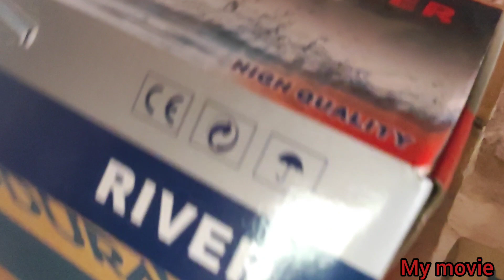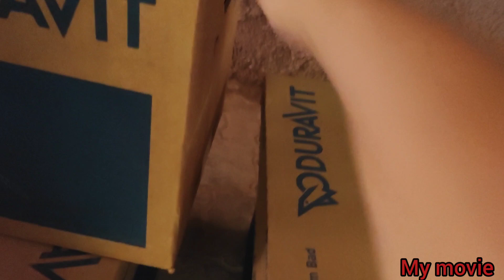روتين المراة العاملة 🇲🇦 السلعة لي وصلات كيف كان السطاح وكيف رديتو 👍💯😍💪